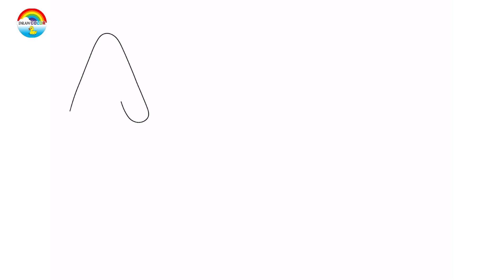How to draw ABCD Alphabets for kids - EasyDrawColor - Drawing Coloring & Painting- DrawColor